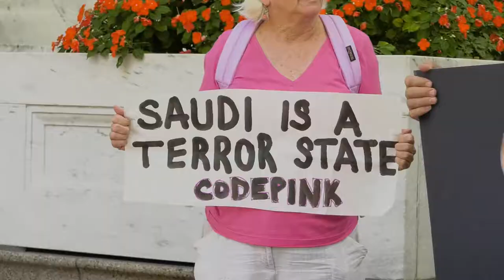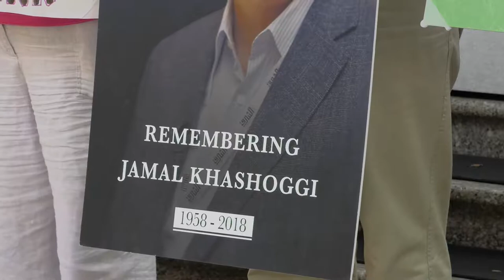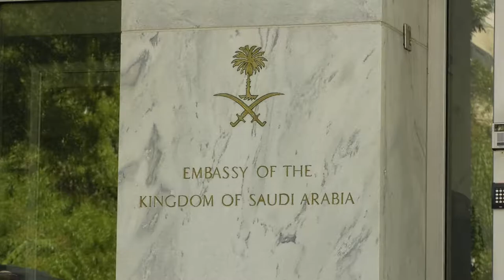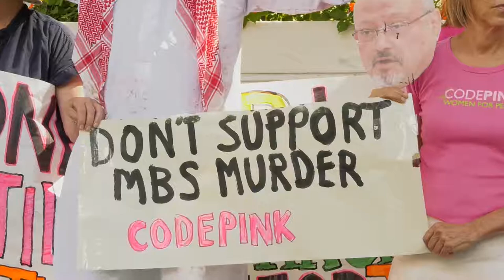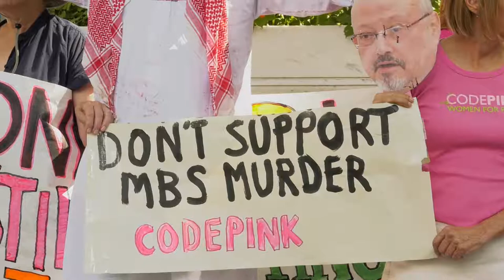Press Conference Marking Anniversary of Jamal Khashoggi's Murder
On Wednesday, Oct. 2, the Council on American-Islamic Relations (CAIR), Code Pink, Justice for Jamal (JusticeForJamal), and Nonviolence International host a news conference in front of the Embassy of Saudi Arabia in Washington, D.C., to honor the memory of murdered Washington Post journalist Jamal Khashoggi and to demand justice for those involved in his killing.

00:00:21
Robert S. McCaw
Council On American
Islamic Relations

00:05:42
Medea Benjamin
Co-Founder, Code Pink

00:10:16
Dr. Osama Abu Irshaid
American Muslims for Palestine

00:15:13
Jonathan Kuttab
Nonviolence International

00:19:59
Hassan Al Taib
Friends Committee on Nat'l Legislation